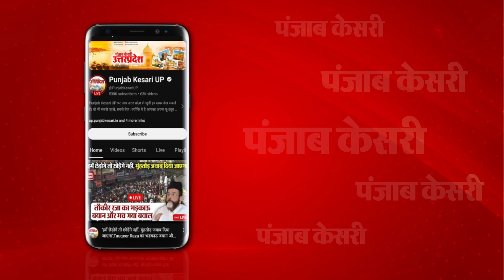Hathras हादसे के पीड़ितों से Rahul Gandhi ने की मुलाकात, प्रशासन को ठहराया जिम्मेदार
2 जुलाई को हुए हाथरस हादसे में अब तक 121 लोगों की मौत हो चुकी हैं। वहीं घटना के बाद आज सुबह राहुल गांधी पीड़ित परिवारों से मिलने पहुंचे जहां उन्होंने मीडिया से बातचीत के दौरान इस घटना का जिम्मेदार प्रशासन को बताया है।